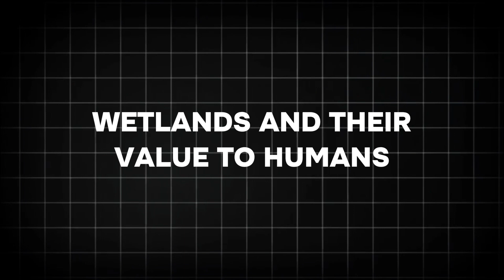Why Wetlands Are Important: The Key to a Healthy Planet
Wetlands are among the most vital ecosystems on Earth, offering a wide array of environmental, economic, and cultural benefits. Acting as nature's filters, wetlands purify water, control flooding, and serve as critical habitats for countless species of plants and animals. They play a significant role in combating climate change by storing carbon and regulating local climates. Despite their importance, wetlands face increasing threats from urbanization, pollution, and climate change. In this video, we explore the ecological and economic value of wetlands, why their conservation is crucial, and how they support biodiversity and human well-being. Learn why protecting these ecosystems is essential for our planet's health.